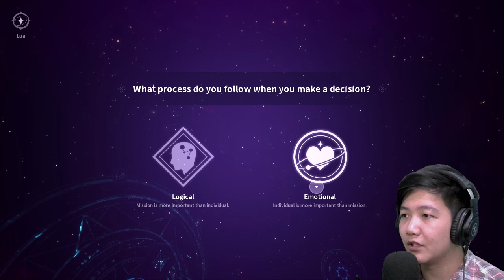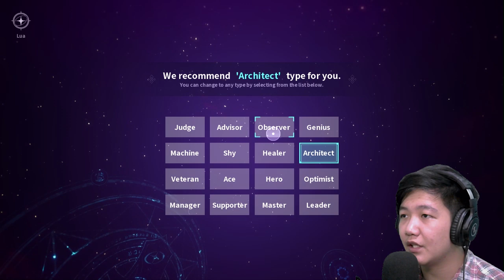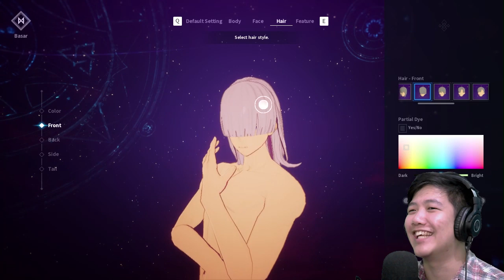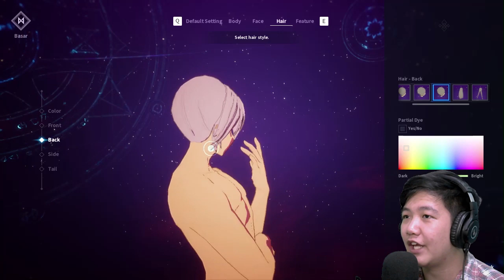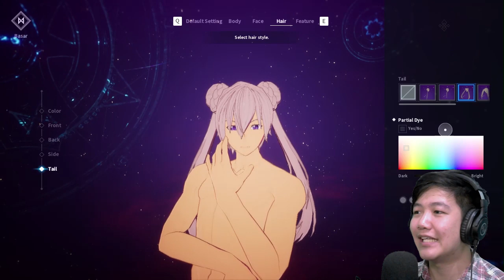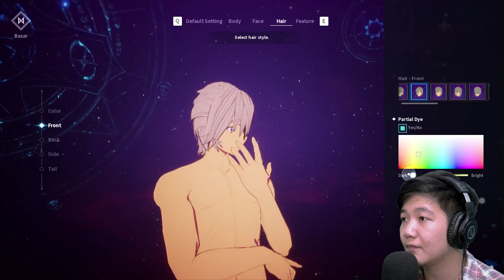KUSTOMISASI KARAKTERNYA GGWP - KurtzPel Close Beta Test Indonesia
gaming equipments:
laptop: Asus X550JX
processor: i7-4720HQ
VGA: NVIDIA GTX950M 2GB
Memory: 12288MB RAM
monitor: Samsung S24F350
Mouse: Cougar Minos X3
Keyboard: Digital Alliance K1 Meca 2nd Edition - Outemu Red Switch - TaiHao Hydro ABS Double Shot Keycaps
headset: Audio Technica m40x

Happy Gaming :)